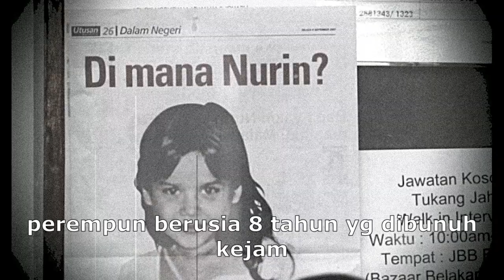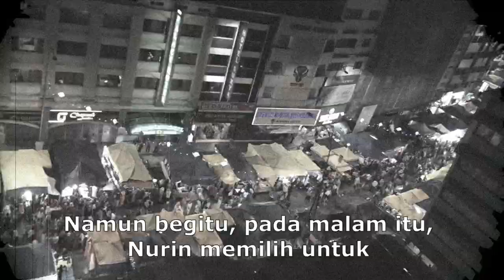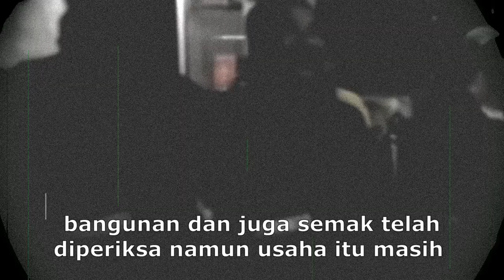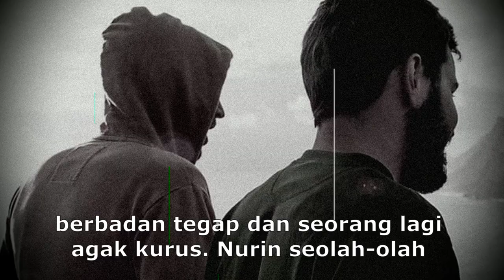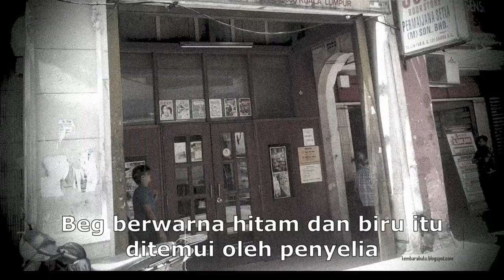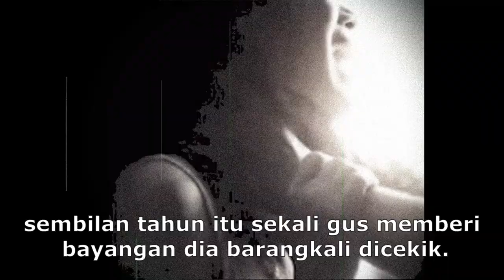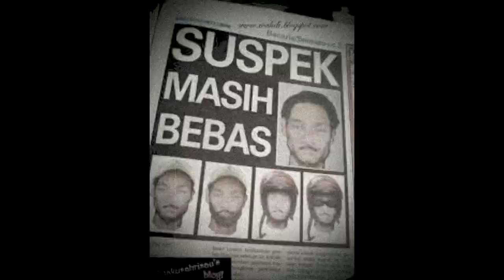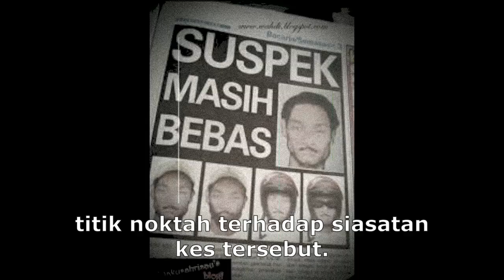ADIK NURIN JAZRIN | "pergi ditarik van putih"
Pada 17 September 2007, Malaysia gempar dengan penemuan may.. seorang kanak-kanak perempuan yang disumbat di dalam satu beg sukan . dan ditinggalkan di tangga sebuah lot kedai di PJS1/48, Petaling Utama.
Apa yang paling memilukan, hasil , Laporan bedah siasat mendapati bahawa sebiji tim.. dan teru.. ditemui di dalam alat sulit kanak-kanak malang itu.
THE ARKIB kali ini akan membongkarkan kisah traj.. seorang kanak 2 perempun berusia 8 tahun yg dibu.. kej.. dan sehingga hari ini ia menjadi antara pembunuhan paling kej.. di Malaysia  dan masih belum  dapat di selesaikan .
Attributions

" JADI MATA DAN TELINGA POLIS "

Army scientists pick top 10 coolest advances of 2020

Walking in KUALA LUMPUR / Malaysia - Colonial Walk - 4K 60fps (UHD)

Bekas Timbalan Pengarah DBKL Didakwa Lagi

Walking in KUALA LUMPUR / Malaysia 🇲🇾- Chinatown Tour at Night - 4K 60fps (UHD)

MKL Crimedesk | Pemuda Maut Kena Tetak Di Ppr Intan Baiduri

Pengurus Pub Maut Ditetak Sehingga Mati !

Kuala Lumpur | Jalan Masjid India | Hari Raya 2017